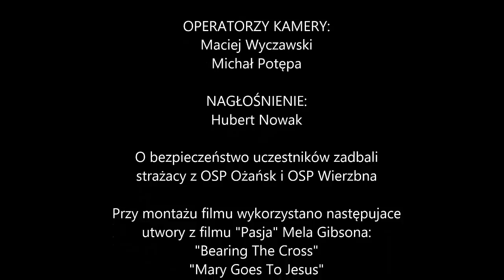Z Jezusem 2017